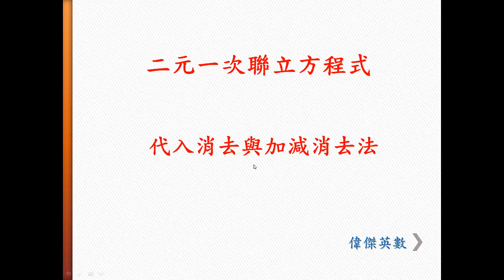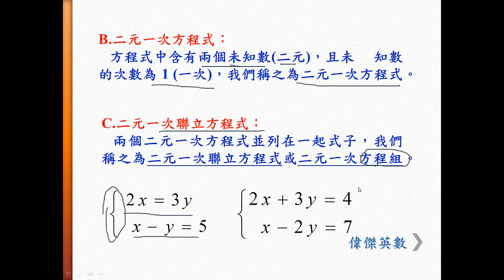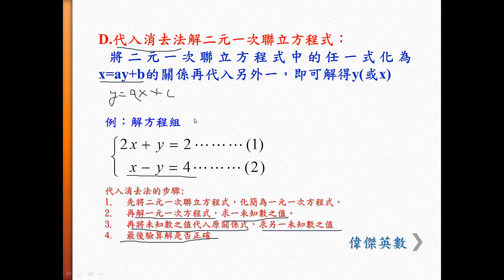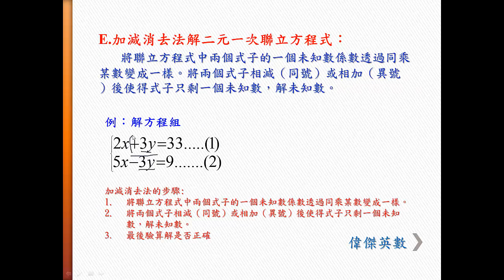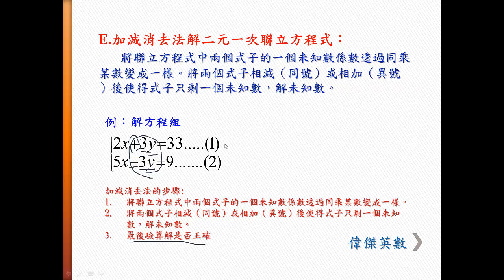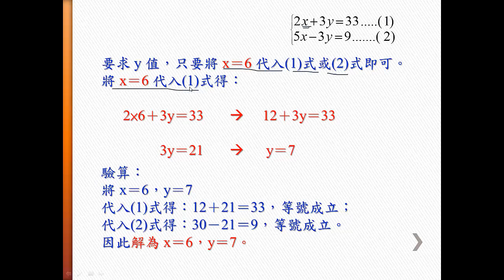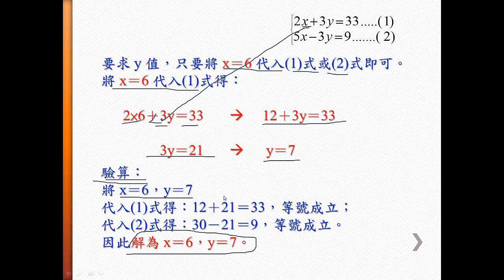二元一次聯立方程式- 7年級數學(Grade 7 Math-How to solve the dual linear simultaneous equations.)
國中7年級數學 - 代入消去法與加減消去法解二元一次聯立方程式
二元一次方程式 dual linear equation
聯立方程式 simultaneous equations
Grade 7 Math - How to solve the dual linear simultaneous equations.